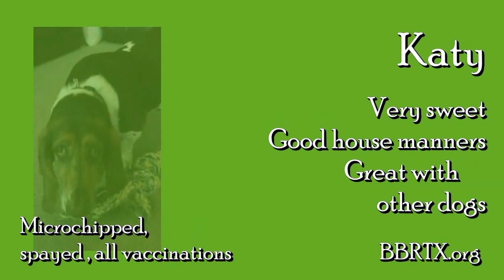Katy -- An Adoptable Basset Hound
Katy is an adorable basset hound available from Basset Buddies Rescue of Texas (BBRTX.org).